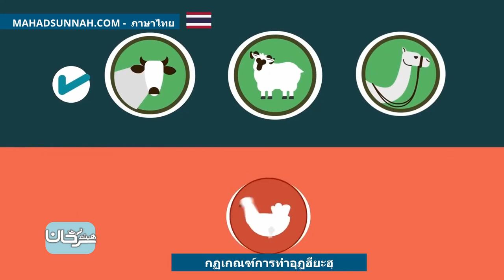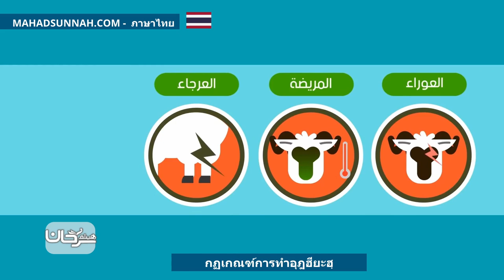กฏเกณฑ์การทำอุฎฮียะฮฺ أحكام الاضحية